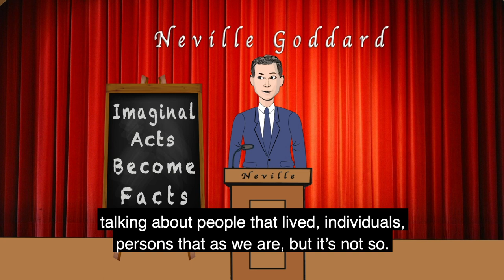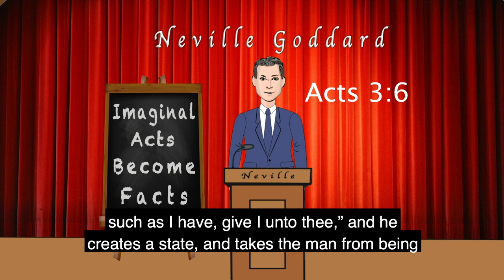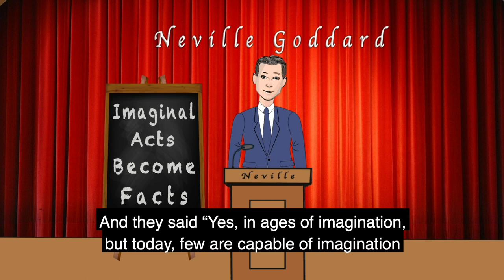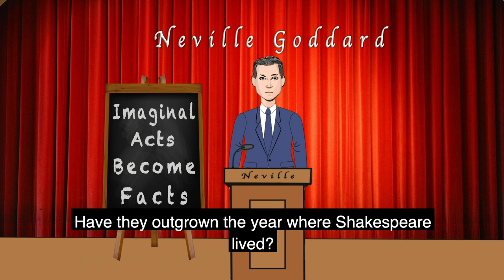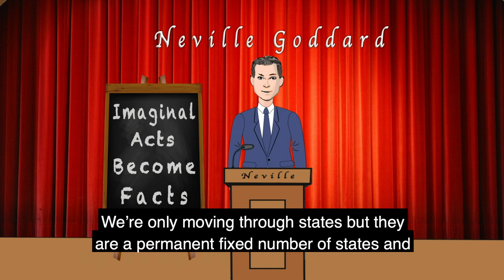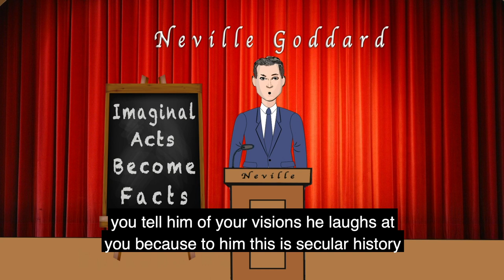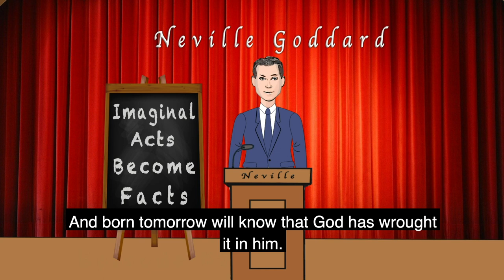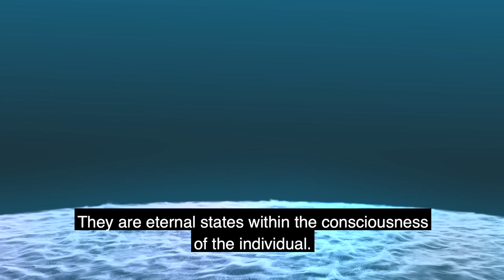Animated Neville Goddard Imaginal Acts Become Facts Lecture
Neville Goddard's Lecture entitled "Imaginal Acts Become Facts" animated for your enjoyment. Watch and hear Neville Goddard like you've never seen him before in this special animated version from mentalscientist.com!
Neville Goddard wants you to know that God resides within you as your own wonderful human imagination!  Neville quotes several books of the Bible including the Psalms, Habakkuk, John and Acts.
Blessings to you and happy manifesting. :)